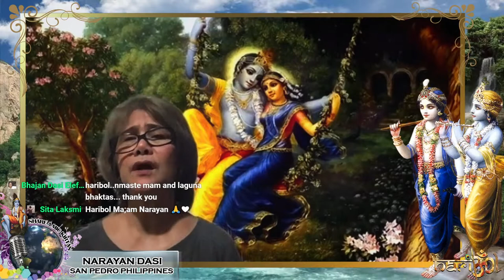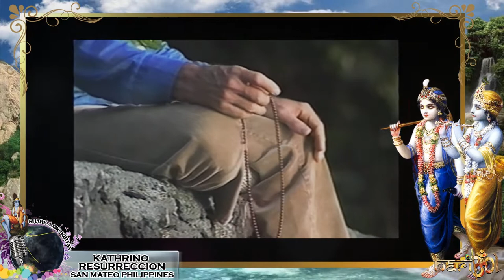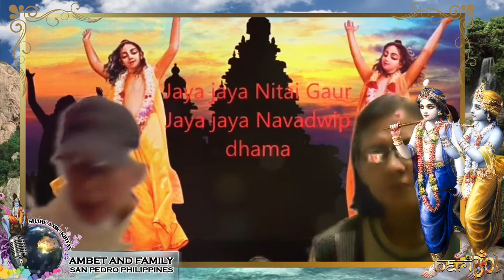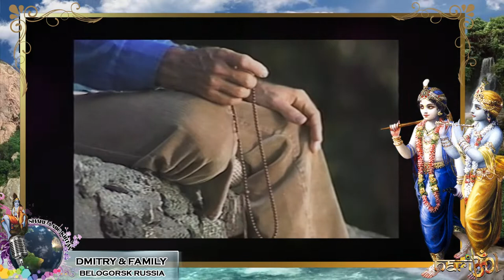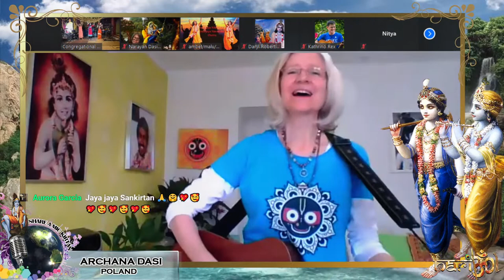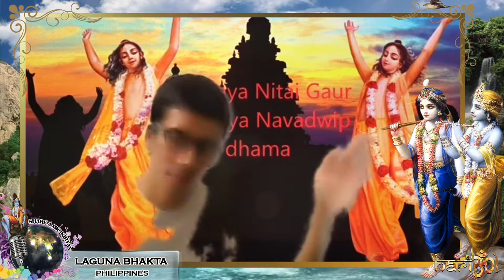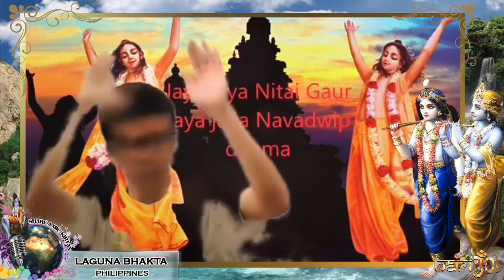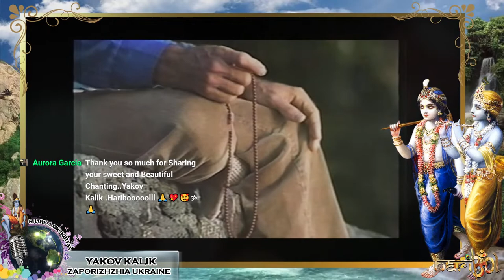Share A Mic Kirtan The Movement & Acharya Das Video Lecture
4:00 p.m. – Share-a-Mic Kirtan
7:45 p.m. – Lecture by Sir Acharya Das Video Lecture: "Greed over Need how to wreck a planet"
8:30p.m. onwards – Share-a-Mic Kirtan

HARIBOL! 🙌